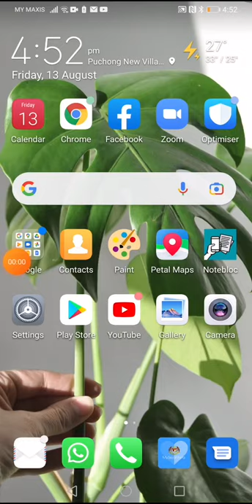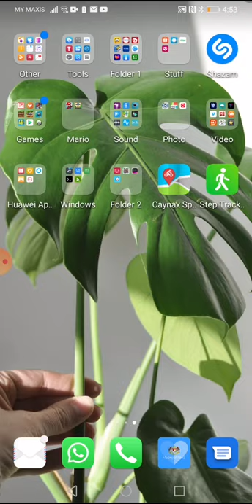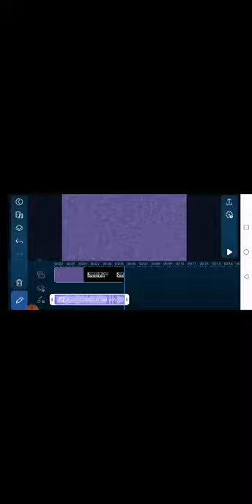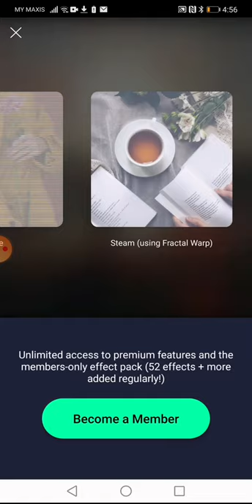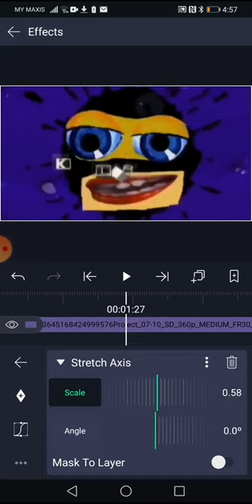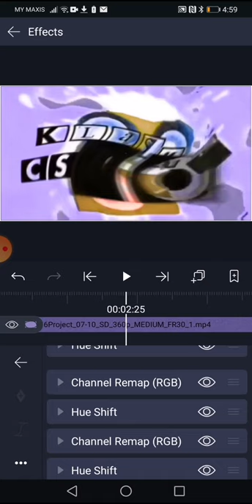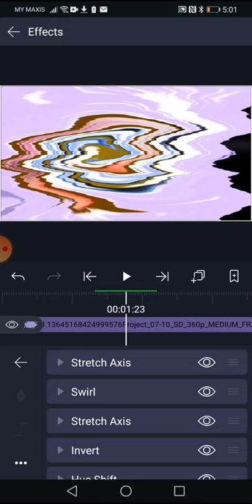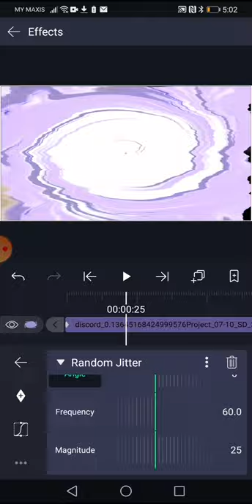How to Make Old School On Android Using Discord And Voicechanger.io For Audio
Fixed Version Of The Old One I Did

{JAPANESE}